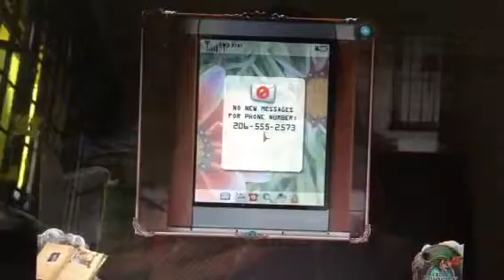EASTER SPECIAL: Dire Grove Puzzles 8 part 2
Hey guys! I made no mistake! This is part 2! Enjoy! :)